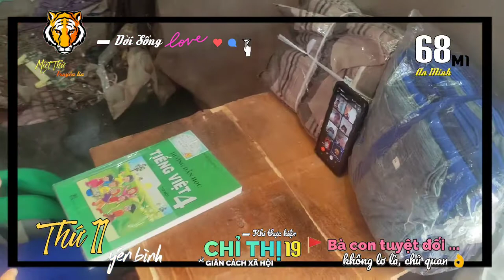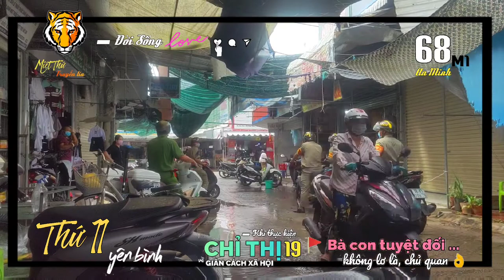▰68M1🐯 ▪ 21.9🚩 UBND XÃ ĐÔNG THẠNH XỬ PHẠT NGƯỜI TRỐN KHỎI KHU PHONG TỎA 7,5 TRIỆU ĐỒNG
🔰 ĐờiSốngMiệtThứ 🐯 68M1▪21.9
      Miệt Thứ - Thứ 11 truyền tin:
  ▰🎥Những hình ảnh mọi người
      đang xem được ghi nhận vào ngày
21.9 tại ThịtrấnThứ11, ngày đầu tiên
      thực hiện các biện pháp phòng chống
dịch bệnh 𝓒𝓸𝓿𝓲𝓭₁₉ theo Chỉthị19 trên
      toàn địa bàn huyện.
▪ Chúng ta cùng xem những hình ảnh
      nhịp sống người dân Miệt Thứ
▪UBND xãĐôngThạnh thông báo xử
      phạt hành chính ① đối tượng trốn khỏi
vùng cách ly y tế ấpThạnhPhú với
      số tiền 7,5 triệu đồng và cách ly tại nhà
      ①④ ngày. Các trường hợp khác nếu
      vi phạm sẽ xử phạt hành chính và
      đưa đi cách ly tập trung.

   💡🎥 AkiQuang